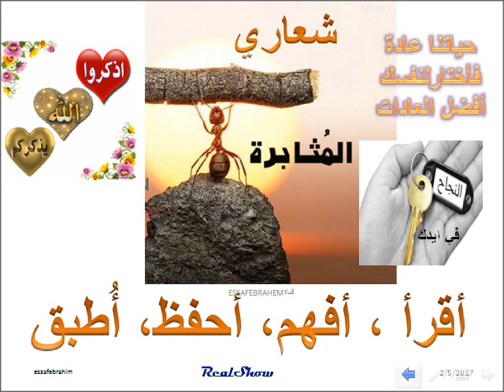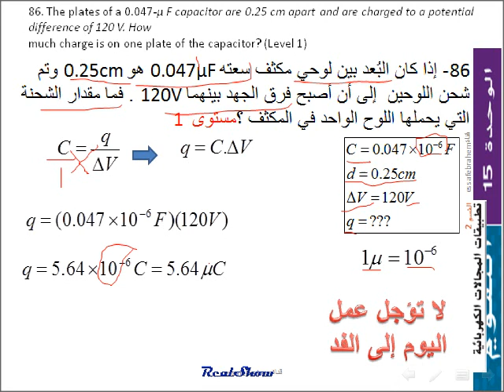فيزياء مسائل تقويم القسم 2 - 15 تطبيقات المجالات الكهربائية 86 - 15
الوحدة 15 المجالات الكهربائية Electric fields
مسائل تقويم  القسم 2-15تطبيقات   المجالات الكهربائية Measure the electric fields
86- إذا كان البُعد بين لوحي مكثف سعته 0.047µF هو 0.25cm وتم شحن اللوحين  إلى أن أصبح فرق الجهد بينهما 120V . فما مقدار الشحنة التي يحملها اللوح الواحد في المكثف ؟مستوى 1
86. The plates of a 0.047-μ F capacitor are 0.25 cm apart and are charged to a potential difference of 120 V. How
much charge is on one plate of the capacitor? (Level 1)